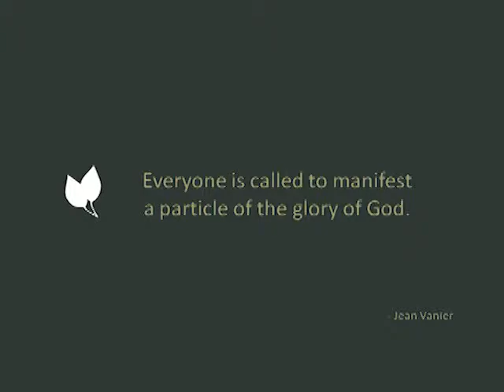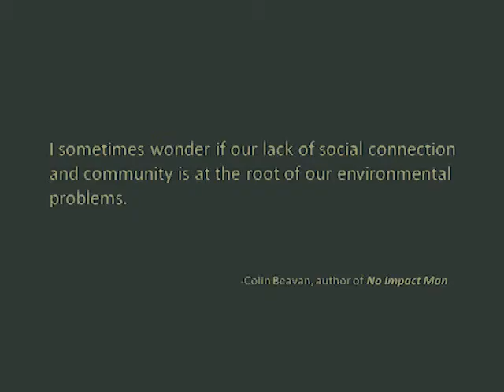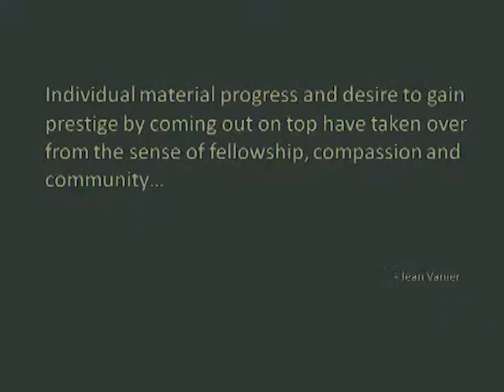Ignite Lincoln 2 Kim Coleman—A Better Place SD